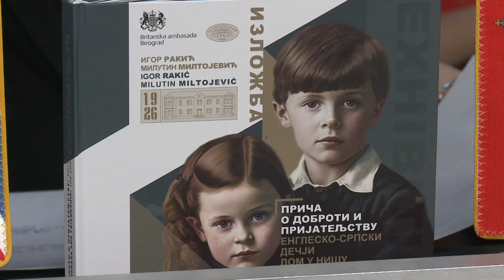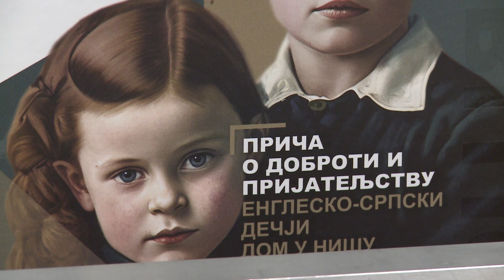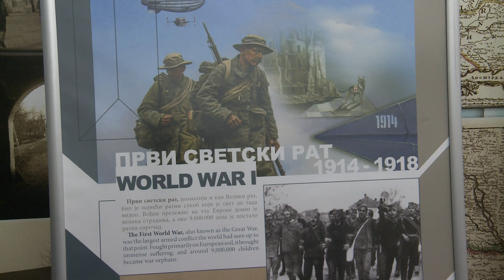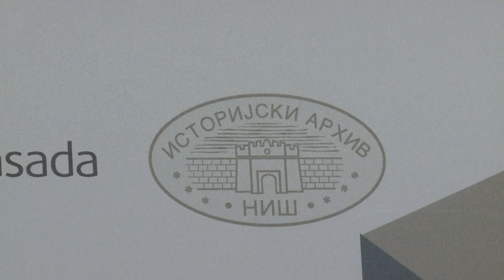„Priča o dobroti i prijateljstvu: Englesko-srpski dečji dom u Nišu“